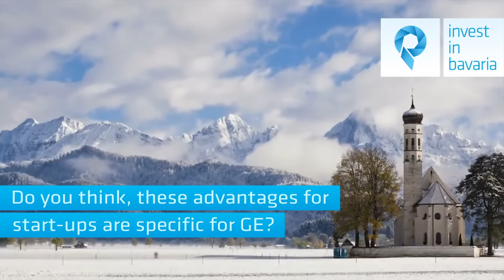Industry 4.0 with GE - bytevaria talk (episode 2)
Industry 4.0 – the German government coined this keyword to describe the fourth industrial revolution in Germany. It offers unparalleled potential, in particular for digital start-ups. But what exactly does the claim entail? Learn more in our latest episode of bytevaria talk